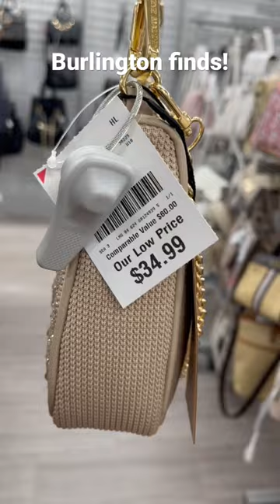burlington stevemadden trendy purseshopping shopping shopwithme shorts short shortvideo